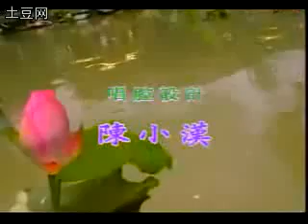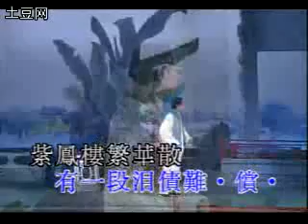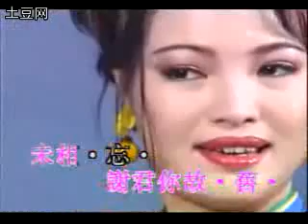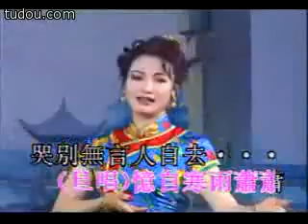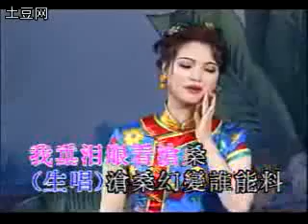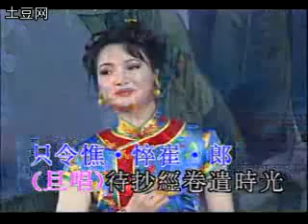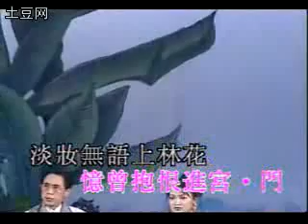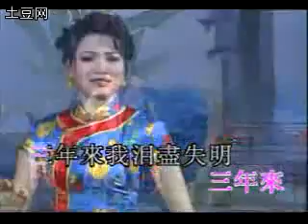紫鳳樓 陳小漢李敏華